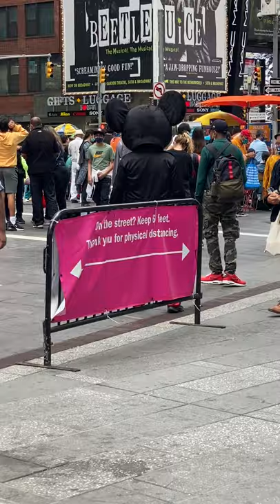Creepy Mickey Mouse in Times Square. Couple Doing Acrobatic Tricks For a Photo New York City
Hey everyone! Today we want to share a very special - Creepy Mickey Mouse on Times Square. Couple Doing Acrobatic Tricks For a Photo New York City

Would you take a picture with this Mickey? :D

If you are new to our channel, then welcome! We are Brandon and Anastasia, very nice to meet you!

We are huge fans of Disney and UniversalStudios! We love collecting both DisneyPins and Loungefly pins, also Anastasia is obsessed with Harry PotterPins. Unboxing videos is one of our favorite! We hope you enjoy it. If you love this type of content you are more than welcome to stay with us, we do it pretty often. Let's Share the Magic with everyone.

We would be happy if you support our little addiction. We are very excited to share our collection with you!